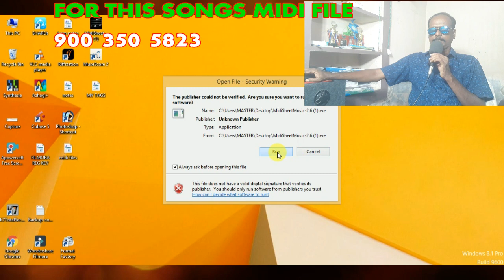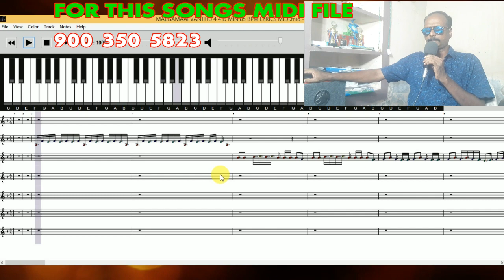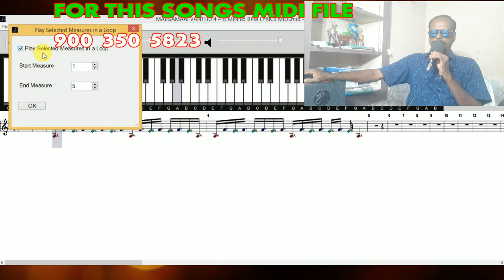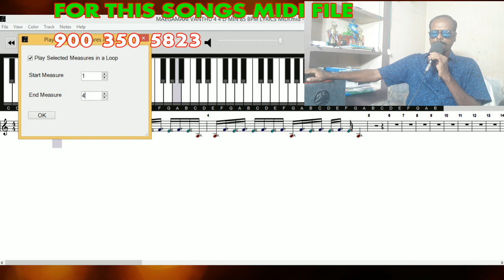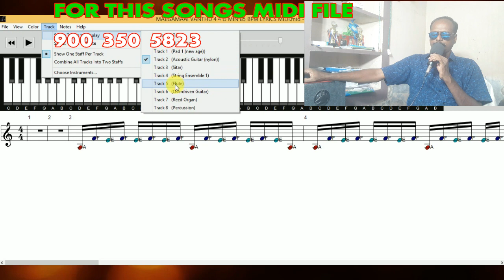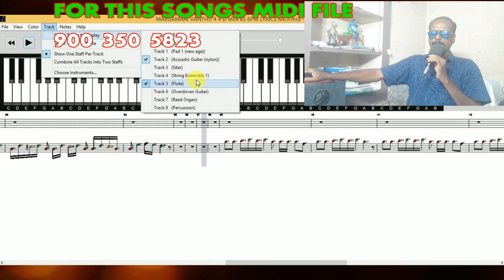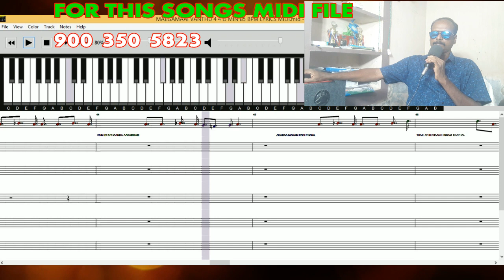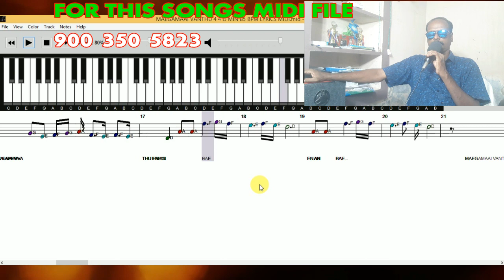HOW TO PLAY / SONG AND BGM ? MAEGAMAAI VANTHU POGIRAEN / MIDI SHEET MUSIC TUTORIAL / MY MUSIC MASTER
OUR  IMPATRTANT PLAYLISTS AND SOFTWARE & APP LINKS